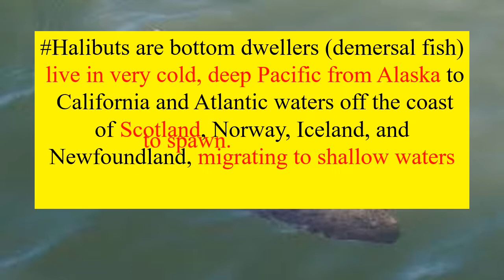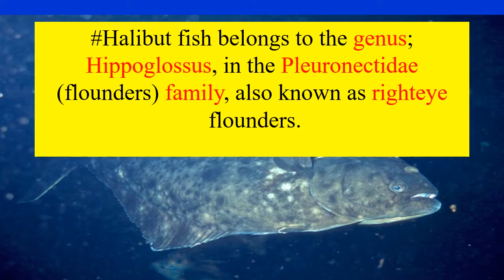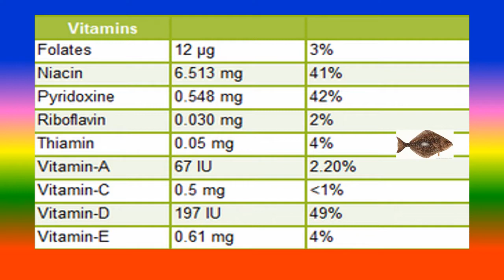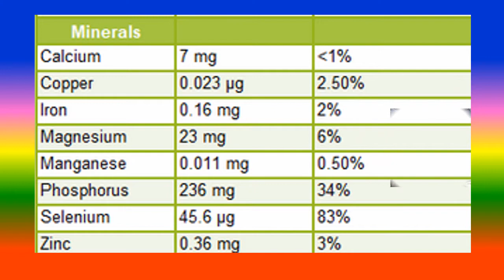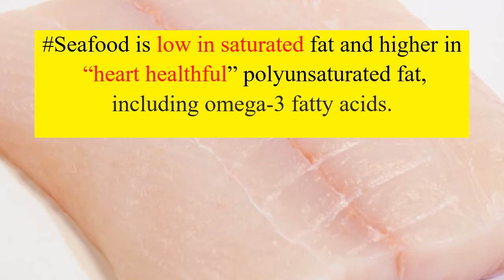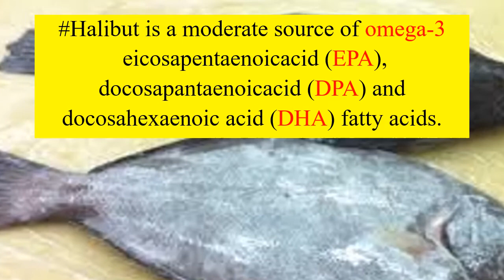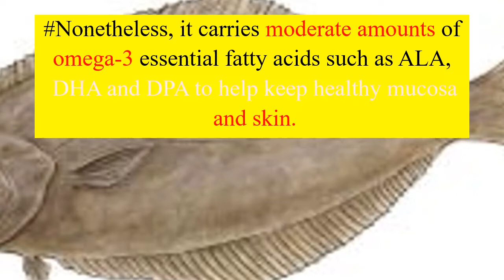HALIBUT FISH - HEALTH BENEFITS AND NUTRITION FACTS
What is halibut fish ?,
What are the health benefits  of halibut fish ?,
Can you list nutrition facts of halibut fish ?,